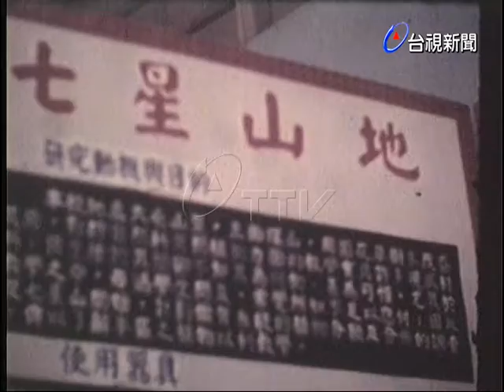全國中小學科學展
(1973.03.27)全國十三屆中小學科學展